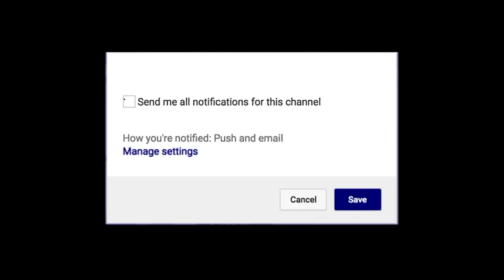SEC Player of the Year Mason Jones Arkansas Razorbacks 2019-2020 Highlight Montage | Next Ones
Mason Jones will be represented by Creative Artists Agency (CAA) in the 2020 NBA Draft. Jones was more than just a scorer for Arkansas. He was the only SEC player to lead his team in scoring, rebounding, assists and steals this season and the first UA player to do so since Sidney Moncrief in 1978-79. Jones led the SEC and ranked eighth nationally in scoring at 22.0 points per game, plus averaged 5.5 rebounds, 3.4 assists and 1.7 steals. Those numbers helped him earn SEC Co-Player of the Year and honorable mention All-America honors from the AP in what was one of the best individual seasons in school history. What made Jones particularly dangerous is that he is a capable scorer in many different ways. He shot 35.1 percent (68 of 194) from three-point range, giving him 204 points, and was an efficient 53.9 percent inside the arc, giving him 246 points.